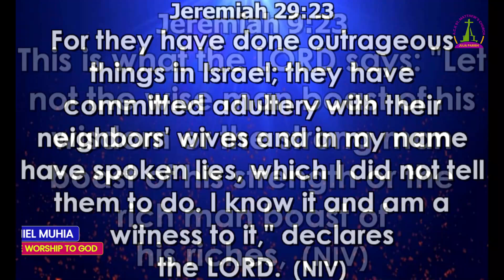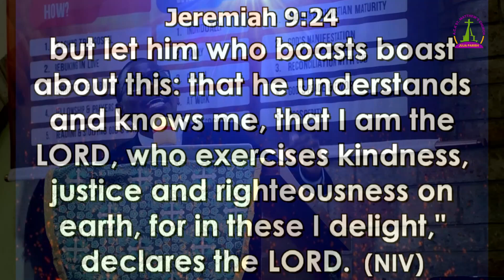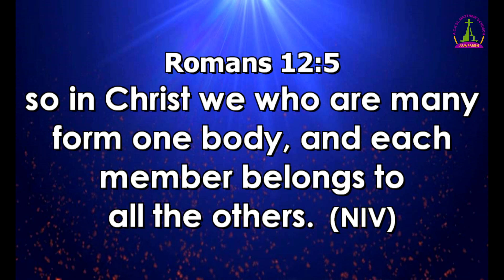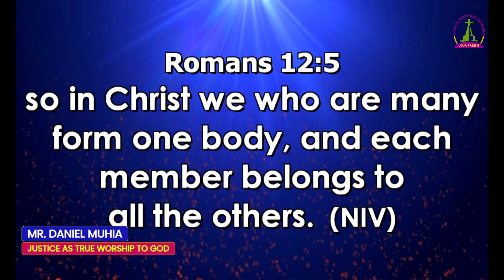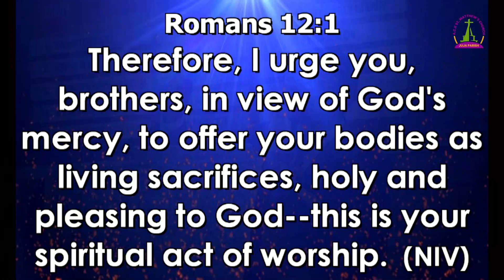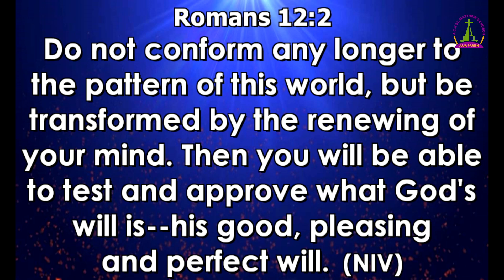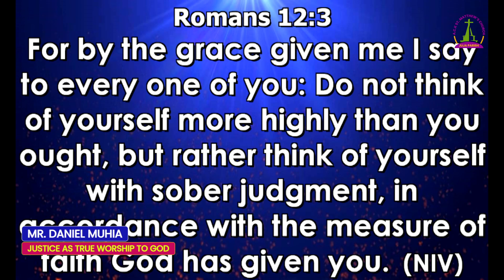JUSTICE AS TRUE WORSHIP TO GOD | MR. DANIEL MUHIA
True worship goes beyond words and rituals; it is reflected in our actions and pursuit of justice. In this enlightening session, Mr. Daniel Muhia dives deep into the essence of justice as an integral part of worshiping God. Join us as we explore how living justly, loving mercy, and walking humbly with God can transform our lives and society. Don't miss this powerful message! 🙏✨ TrueWorship JusticeAndFaith DanielMuhia onlineworship ACK stmatthewsjuja